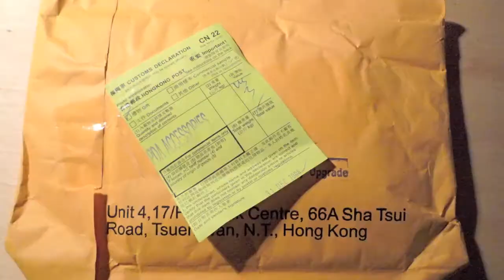Test du LE vertigo pour MacBook 13